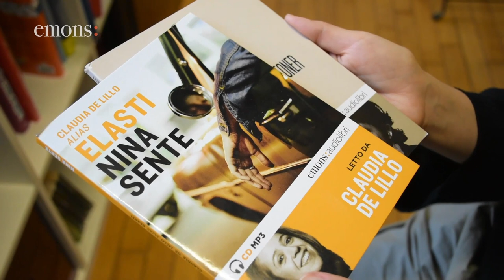Elasti: audioemotiva con "Nina Sente"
Nina Forte ha ereditato la licenza ncc dal padre. È una driver sui generis: colta, arrabbiata, madre di un adolescente inquieto ed ex moglie di un marito irresponsabile. Ha un contratto con una banca sulla quale stanno mettendo le mani i cinesi lanciando un’offerta molto competitiva. Nel labirinto delle torbide trattative per l’istituto bancario finisce l’indebitato Guido, amico storico di Nina, che viene trovato morto. Ma un odore perseguita Nina e fa da traccia, da indizio, da strada verso la soluzione del mistero. Un giallo? Può darsi, ma anche una brillante commedia sociale su una piccola grande donna schierata contro la macchina del potere e del danaro.